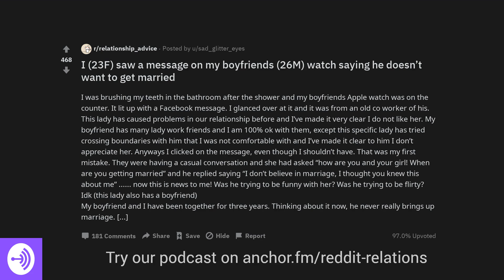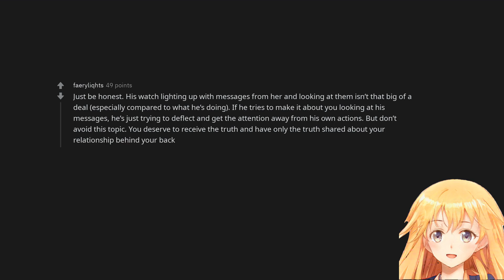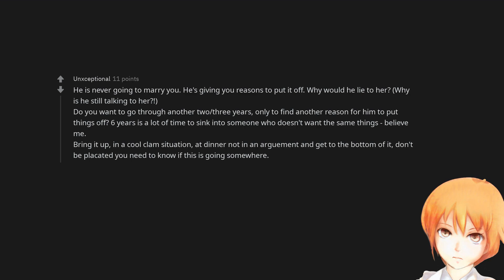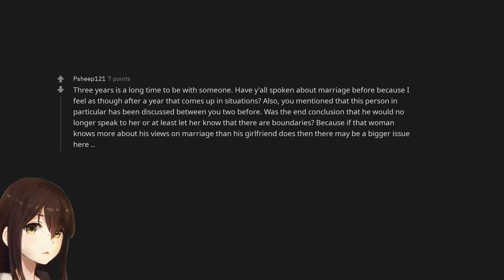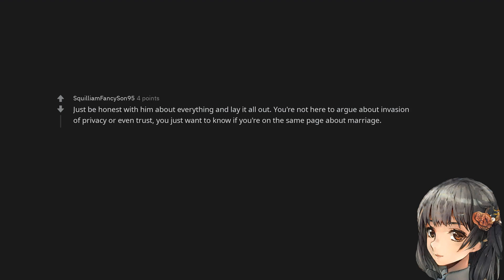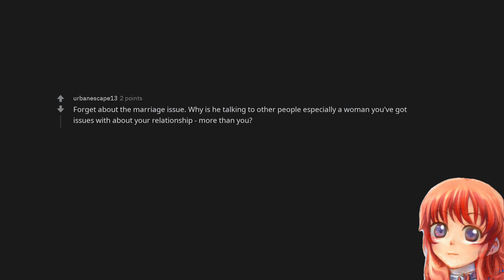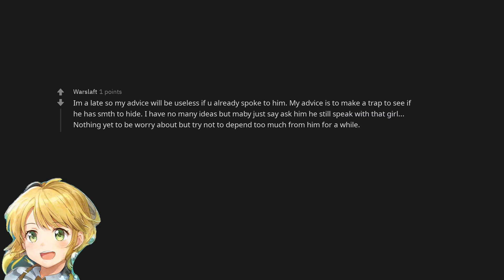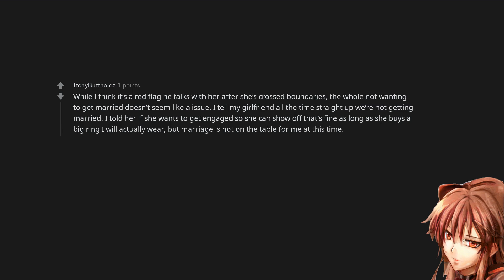I (23F) saw a message on my boyfriends (26M) watch saying he doesn’t want to get married